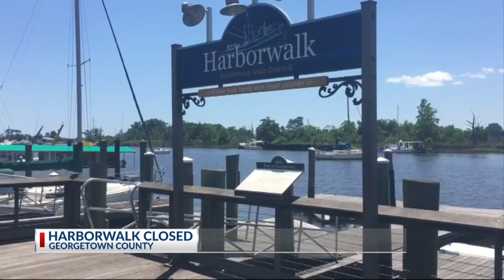Georgetown Harbor Walk is closed